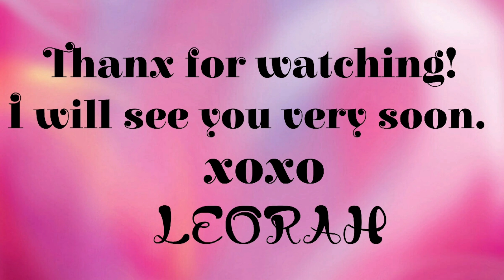Leorah's Latest Looks-My Makeup and Fashion in April 2018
Hi Everyone and welcome (back) to my Channel! I'm starting now to once a week post a slideshow of my outfits and makeup looks. The pictures in today's slideshow are some of my Outfits from April. But I'll do my best to catch up so I can show you the most up to date ones very soon and from then on always use pictures of those outfits which I wore during the week previous to the post. I hope you will enjoy this and all of the following videos of "Leorah's Latest Looks".

Please help my Channel to grow and subscribe, hit the notification bell, give me a big LIKE 👍, tell your friends about me and feel free to share my videos on your own social media.
I will be very happy to hear from you and to get your feedback.
The content of all my videos reflects my personal opinions and experiences.